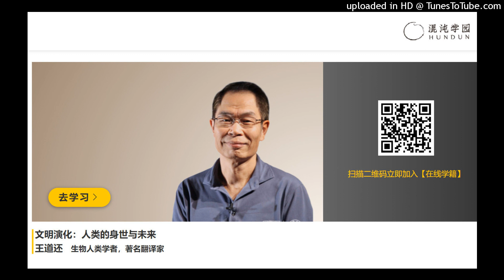王道还 生物人类学者，著名翻译家 文明演化：人类的身世与未来 02性象